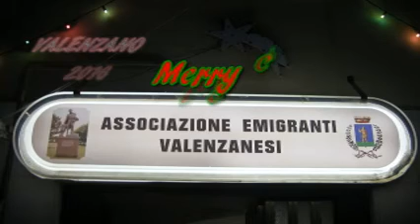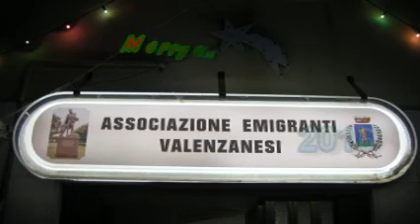VALENZANO IMMACOLATA 8 DICEMBRE 2016